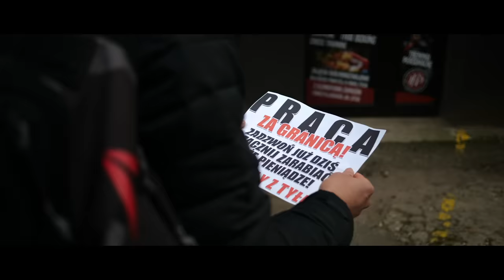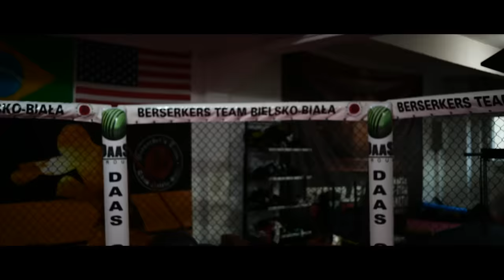Dawid Obserwator x Dedis x Intruz - Moi ludzie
Stepowe “młode wilki”: Dawid Obserwator, Dedis i Intruz zapraszają do sprawdzenia singla “Moi ludzie”. Utwór promuje nadchodzący projekt opolskiej wytwórni - “Prima Sort”. Za produkcję numeru odpowiada Nxnja Old School .

Title: Moi ludzie ;
Artist: Dawid Obserwator, Dedis, Intruz ;
Lyrics: Dawid Obserwator, Dedis, Intruz ;
Producent: Nxnja Old School ;
Video: MAMYTOSTUDIO ;
Album: Prima Sort ;